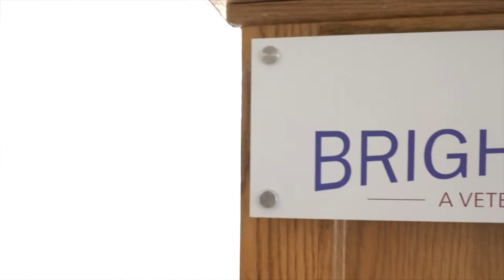Governor Charlie Baker breaks ground on new affordable, supportive housing for veterans